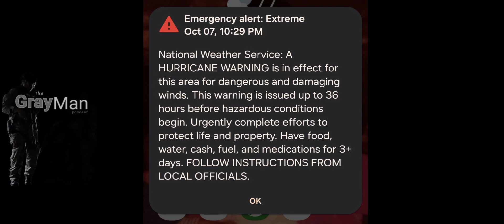Hurricane Milton and The Lessons Of Why Preparation Is Important!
Watch and we discuss the lessons of being prepared for emergencies whether they are Man Made or a natural disaster. This video is full of images and other visuals from the devastation left behind by Hurricane Milton.

Train Hard, Train Often, Train Properly and Train Safely!!!